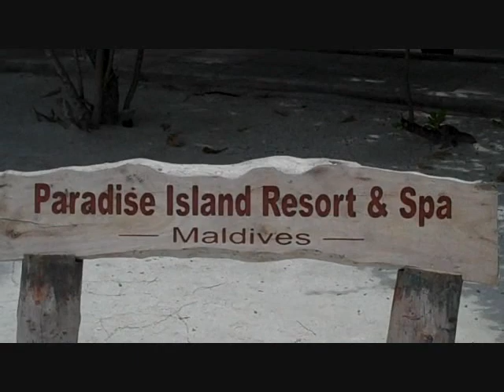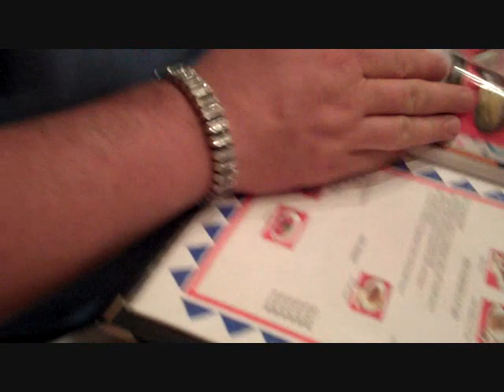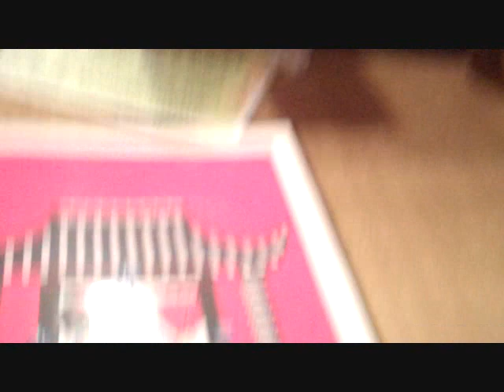Maldives Temp.wmv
Just a temporary video while on the road in the Maldives Islands in the Indian Ocean...  I'll edit and repost a full video when we return...

PARENTAL WARNING- Contains innapropriate language...